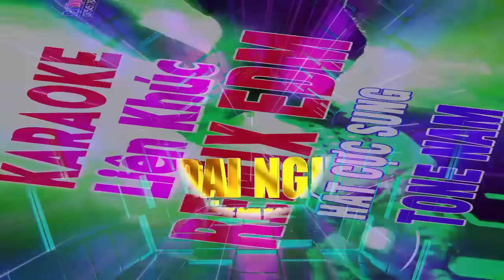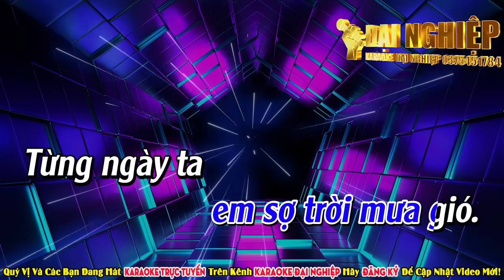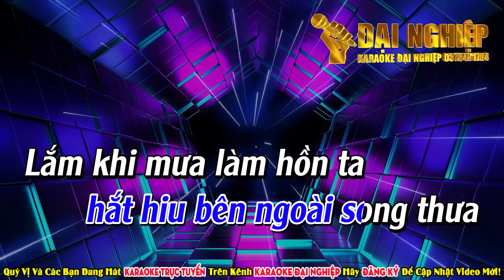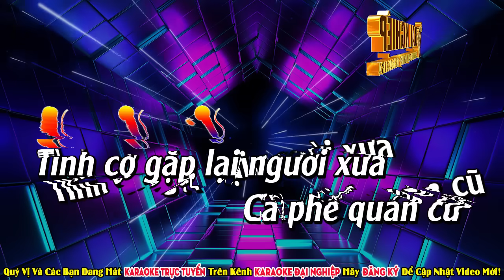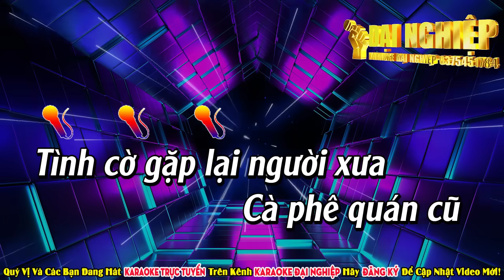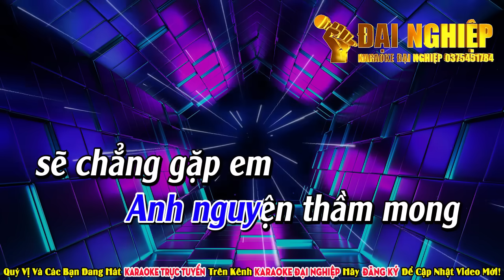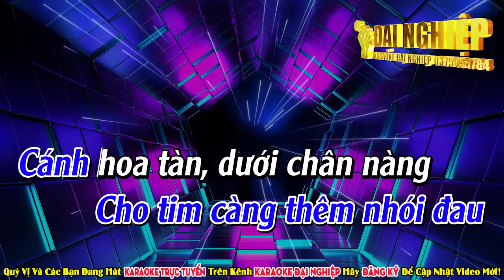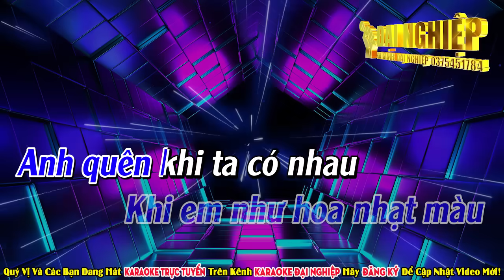LK Karaoke Remix EDM Tone Nam Cực Bốc, Hát Cực Đã || Karaoke LK Nhạc Sống Remix | Karaoke Đại Nghiệp